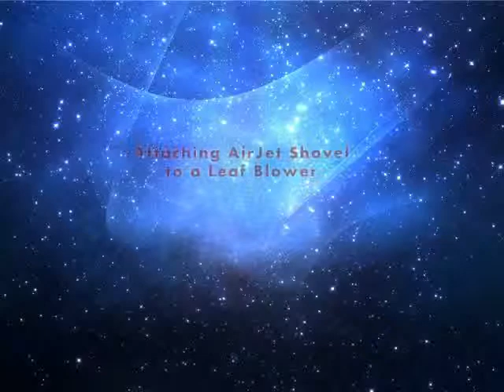AirJet Shovel Information Leaf Blower Snow Removal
Video Shows how an AirJet Shovel attached to a leaf blower does a phenomenal job in removing powder snow from driveways, sidewalks and even from ice rinks.  Also, instructions are shown how to attach the AirJet Shovel to a leaf blower.  Leaf Blower Snow Blowing.